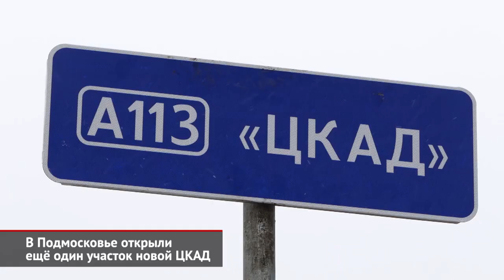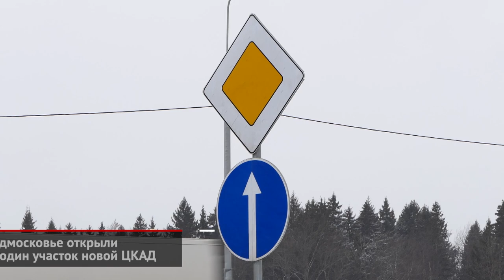В Подмосковье открыли ещё один участок новой ЦКАД | Новости с колёс №744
Строительство Центральной кольцевой автомобильной дороги, которая пройдёт параллельно «Малой бетонке» в 50 километрах от МКАД, завершится не раньше, чем через два года. Отдельные участки трассы сдаются по мере готовности. Так, к примеру, в ноябре семнадцатого года был введён в эксплуатацию обход Звенигорода, а теперь — ещё и девятикилометровая дорога у деревни Жёдочи в Наро-Фоминском районе.